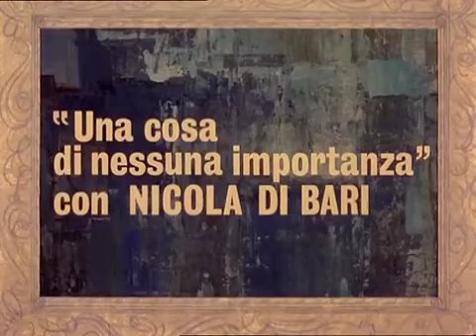Nicola Di Bari "Una cosa di nessuna importanza"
di: Beretta - Leoni - Chigo - dal Filam  Questi Pazzi, Pazzi Italiani del 1965